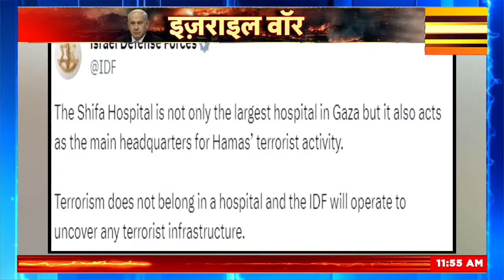Israel Hamas War: इजराइल का Dumb Bomb से कांपे Hezbullah! | Israel Palestine War | World War | N18V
mp news | madhya pradesh news | chhattisgarh news | mp cg news |